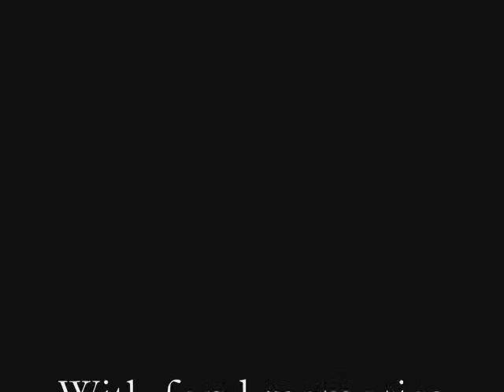Kromeriz Czech Rep. by Phillip Harriott © 2007.wmv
A lovely little town where I worked in the Czech Republic. Tree-lined arbours, parklands, rose gardens, and the Bishop's Palace in the main square make this a welcome place to spend the day in Moravia. Pictures and music by Phillip Harriott © 2007.